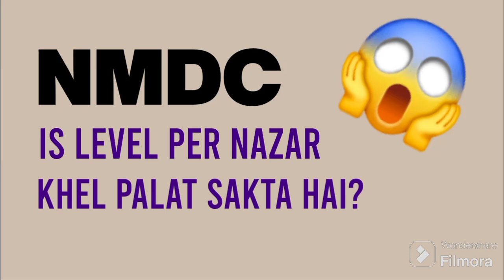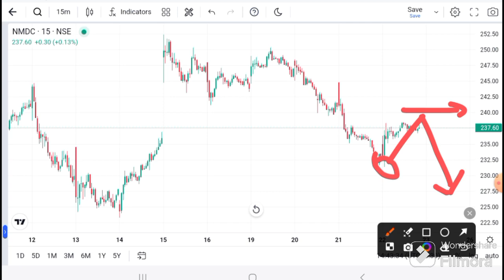NMDC News today | NMDC share lates news | NMDC share latest news today I NMDC Latest News